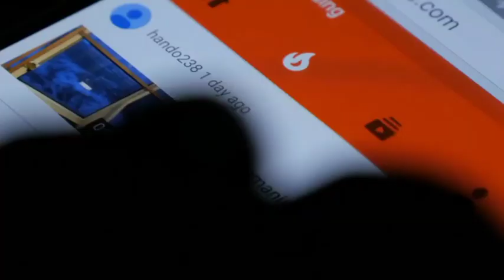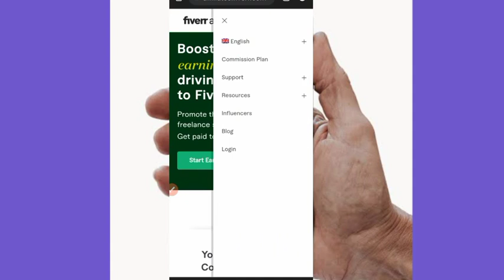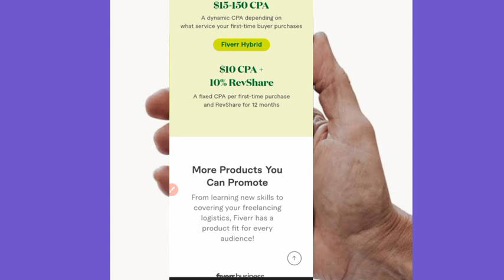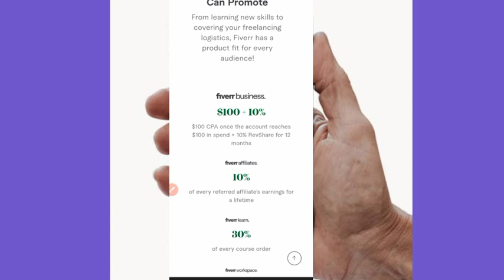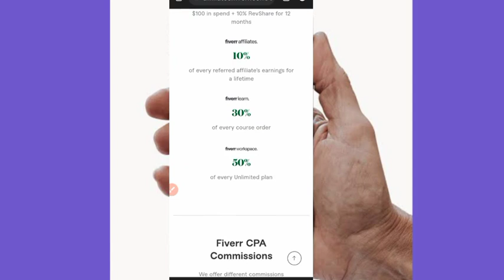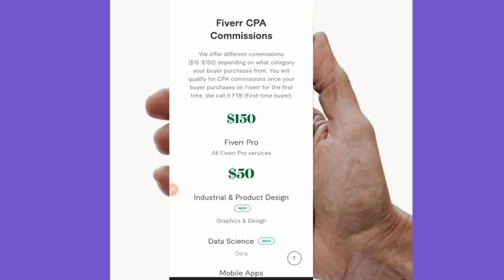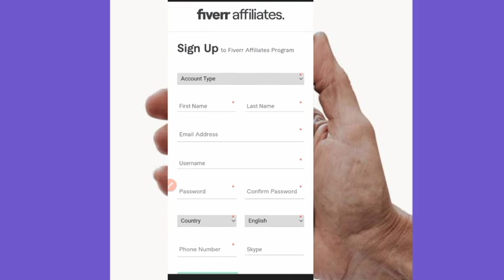Earn $150 online Daily Payment | How to make money online in nigeria 2022 | Earn $150 per Link click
In this video am going to show you how to Earn $150 per Link click and How to make money online in nigeria 2022 by Getting paid per Click your link.

Video title: Earn $150 online Daily Payment How to make money online in nigeria 2022 | Earn $150 per Link click

making money online in Nigeria 2022  is definitely not had but what you need is the right information which many of us lack when starting out but luckily for you today in this video and going to teach you how to Earn $150 online Daily and How to make money online in nigeria without paying a dime on investment and earn $150 per Link click

I encourage you to watch the whole video to maximize your result of earning because at the end of this video I will show you guys a bonus even make more money online in Nigeria with little or no investment at all.

REGISTER YOUR HAWKIT ACCOUNT HERE

Get My No One Recommend Digital Marketing Training that will teach you everything you need to know here ⇨ ⇨

0:00 Intro
0:57 Fiverr.affiliate.com intro
1:26 Commission plans
2:13 task
3:34 Additional Revenue
4:30 Affiliate 10% commission
5:42 sign up and copy Affiliate link